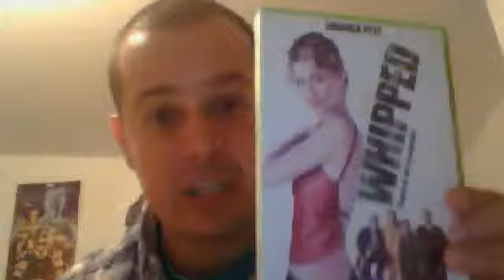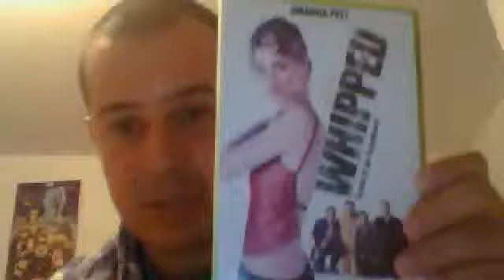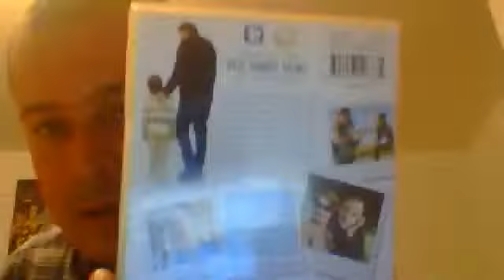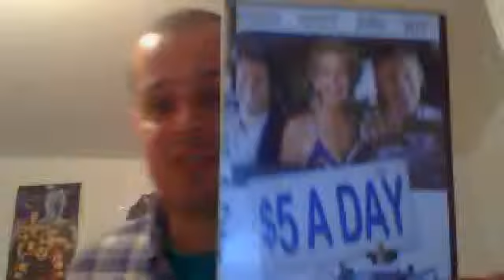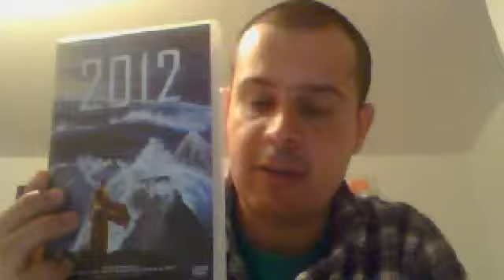Underrated actresses:Amanda Peet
Here is a new series highlighting a handful of actresses who are very underrated in my book.We start off with an actress who just sends me and that is the always beautiful Amanda Peet.I talk about a few of her films and why she deserves more work.